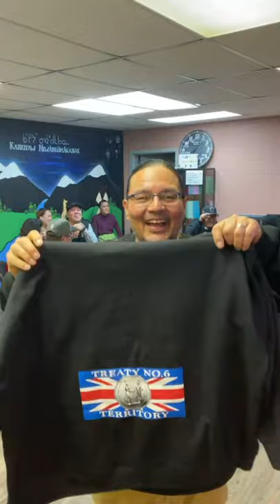Blackstone Singers Tribute to Porcupine Singers - 2021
The Porcupine Singers are a legendary, world champion drum group from the Pine Ridge Reservation in South Dakota. They have greatly influenced the powwow world, paving the way for many more drum groups to follow, while leaving behind a beautiful legacy for generations to come.

On February 24, 2021, the Blackstone Singers paid tribute to the Porcupine Singers via the virtual Social Distance Powwow on Facebook Live, sharing classic Porcupine Singers' songs and the sharing of stories from the Blackstone Singers' lead singer Terry Paskemin.